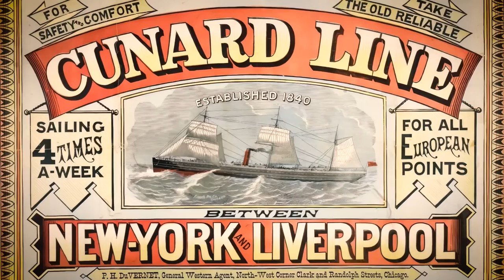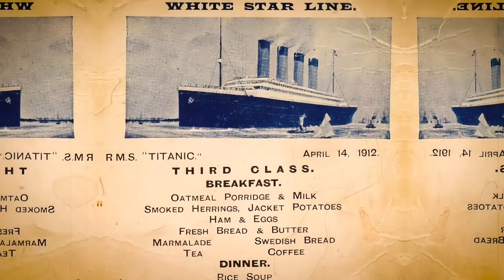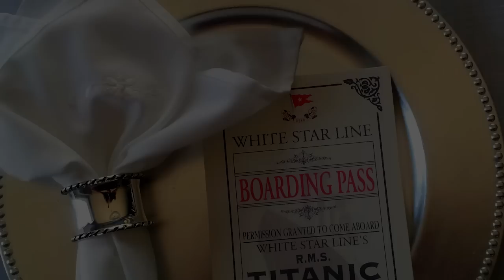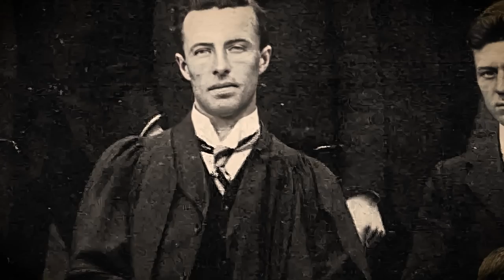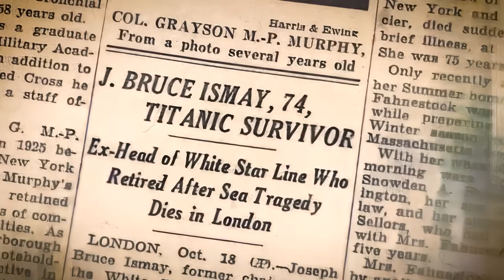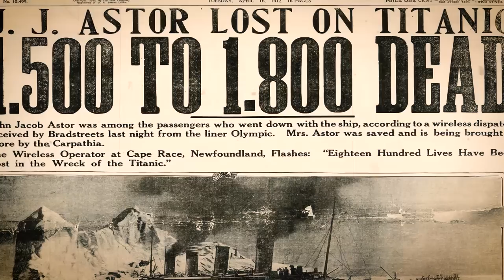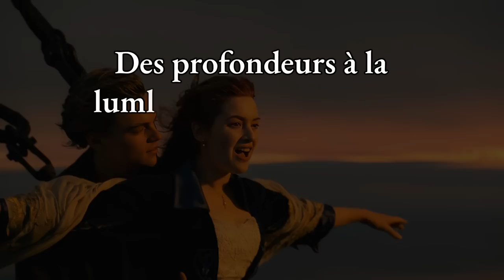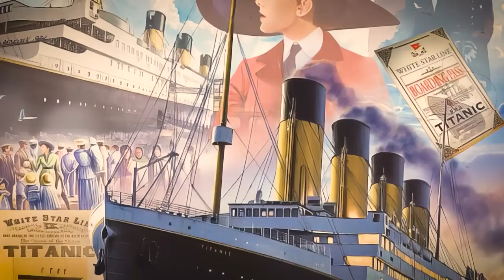Les choses horribles qu'ils ont faites aux passagers de troisième classe du Titanic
Sous les profondeurs d'encre de l'Atlantique Nord, enveloppé dans l'obscurité éternelle et enveloppé par le silence effrayant, se trouvent les vestiges squelettiques d'une époque révolue. Le RMS Titanic, autrefois le joyau de la couronne de la White Star Line et l'incarnation du luxe édouardien, est maintenant un monument tragique à l'hubris humain. Partant de Southampton pour son voyage inaugural le dix avril mille neuf cent douze, elle portait dans son ventre plus de deux mille âmes, chacune portant ses propres rêves d'un nouveau monde. Pourtant, pour beaucoup, leurs rêves seraient cruellement engloutis par les vagues glacées, leurs destins scellés par la rencontre calamiteuse du navire avec un iceberg.

Imaginez-vous en tant que passager de troisième classe, comme la malheureuse émigrante irlandaise Margaret Rice et ses cinq jeunes fils, ou la jeune femme suédoise de dix-neuf ans, Augusta Charlotta Lindblom. Serré dans le ventre du léviathan 'insubmersible', loin de l'opulence des ponts de première classe, qu'auriez-vous vu lors de ces dernières heures effroyables?

C'était une hiérarchie de survie, une manifestation brutale de la division de classe qui reflétait la société du début du vingtième siècle. Alors que l'horrible réalité de leur sort se faisait jour, les passagers de troisième classe se retrouvaient piégés dans une danse impitoyable de la mort, enfermés derrière des portes, des barrières non seulement d'acier mais aussi de position sociale. Comme le résonne la citation poignante du survivant du navire, Jack Thayer, "Les sons des gens qui se noient sont quelque chose que je ne peux pas vous décrire, et personne d'autre non plus. C'est le son le plus effroyable..."

Rejoignez-nous alors que nous plongeons dans les histoires oubliées des passagers de troisième classe du Titanic, dont les vies et les morts étaient dictées par leur classe de billets. Bienvenue dans le journal de Jules César.

La naissance du Léviathan. La fabrication du Titanic.

Au cœur de Belfast, en Irlande du Nord, l'exploit colossal d'ingénierie connu sous le nom de Titanic a commencé à prendre forme en mille neuf cent neuf. Hébergé dans le chantier naval de Harland et Wolff, sous les auspices du constructeur naval diligent Thomas Andrews, le Titanic était plus qu'un navire; il était un témoignage de la quête incessante de grandeur de l'humanité.

Des anecdotes sur la construction du Titanic circulent comme des murmures sur la brise marine. Une telle histoire est le compte rendu captivant des "Un million de rivets". Un groupe de travailleurs dévoués, souvent appelés humoristiquement la 'bande de rivets', a chauffé et martelé environ trois millions de rivets, les petites goupilles d'acier qui maintenaient ensemble les plaques d'acier du Titanic. Ces héros méconnus supportaient le fardeau physique de la création du navire, leur travail résonnant à chaque coup qui fusionnait la structure du navire.

La cérémonie de pose de la quille, souvent considérée comme la naissance d'un navire, a eu lieu le trente-et-un mars mille neuf cent neuf. De là, le navire a commencé à se lever, littéralement, avec un portique érigé autour d'elle. Cette structure gigantesque, d'une hauteur impressionnante de deux cent vingt-huit pieds, abritait la coque émergente du Titanic. C'est dans ce cocon de construction navale que le Titanic a pris sa première respiration.

00:00 Titanic
1:55 La naissance du Léviathan
5:58 L’Opulence Inégalée du Titanic
9:32 Le Conte des Passagers de Troisième Classe du Titanic
13:44 Personnalités Intrigantes à Bord du Titanic
17:38 Découvrir la Vie Quotidienne sur le Titanic
21:22 Le Rendez-vous du Titanic avec le Destin
25:12 La Lutte Déchirante des Canots de Sauvetage sur le Titanic
28:57 Récits Déchirants des Survivants du Titanic
32:09 Les mythes et mystères du Titanic
35:37 Les conséquences de la tragédie du Titanic
39:28 Le récit de la redécouverte sous-marine du Titanic
43:46 La renaissance culturelle du Titanic et ses monuments intemporels